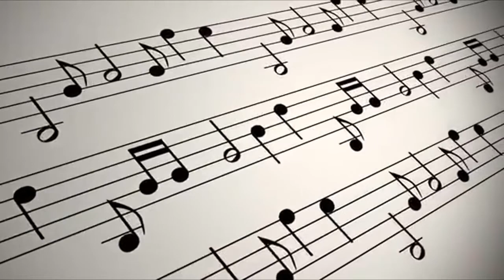10 Precautions That Can Help You Prevent Corona Virus | coronavirus vaccine | coronavirus Treatment